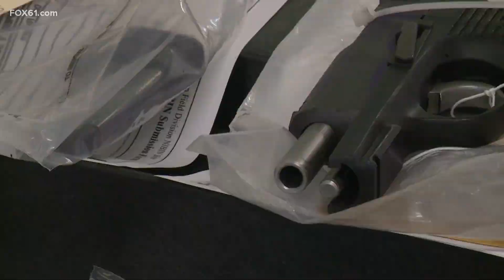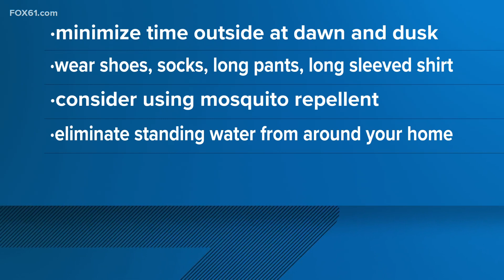Connecticut's top stories for August 8 at 6 a.m.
These are the top stories in Connecticut for August 8 at 6 a.m.